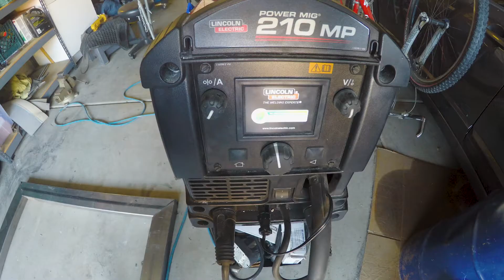Double Metal Corrugated Oxidized Gate.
I needed a new gate so I created a double gate with a large RV style and a smaller passthrough gate for easy use. I then Oxidized the gate for good color and texture.